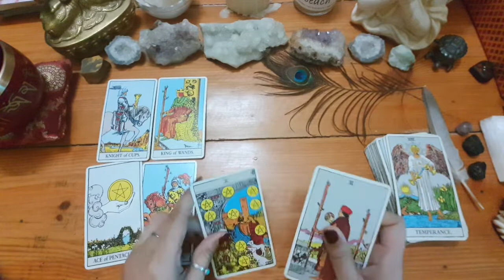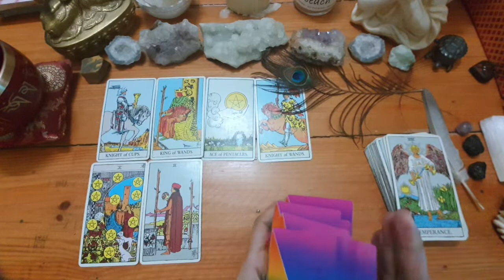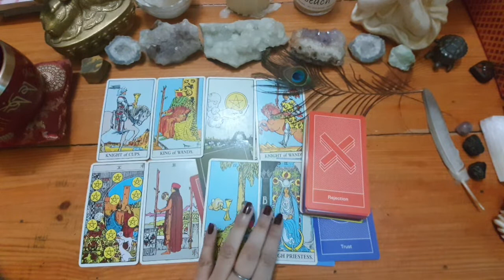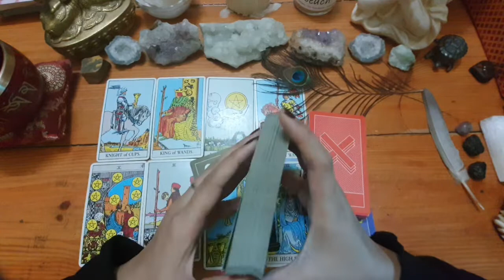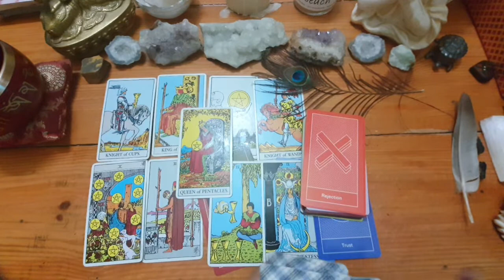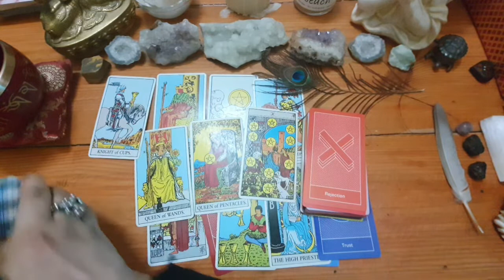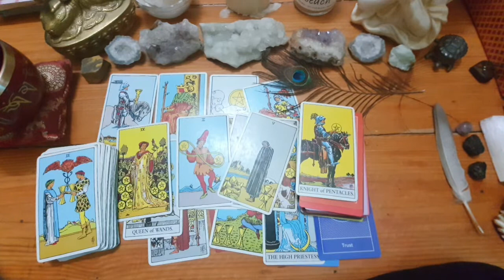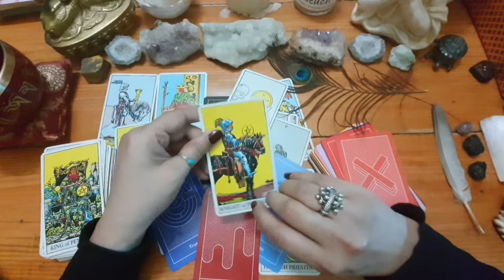Next 2 Days ☕️ 💋 • What Energies Are Coming In? •